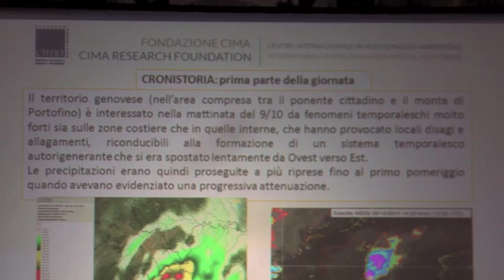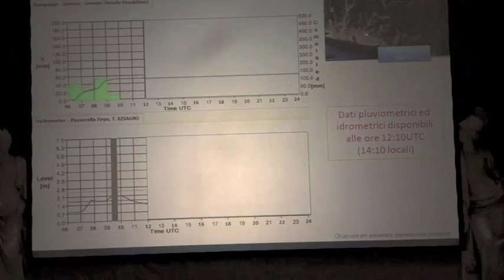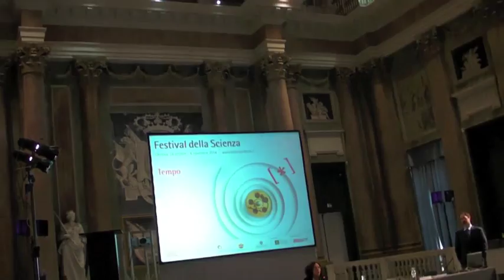Quando la natura spiazza la scienza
Quanti modelli meteorologici avrebbero previsto il picco di precipitazioni nella sera del 9 ottobre scorso, quando su Genova si sono riversati fino a 140 millimetri di pioggia in una sola ora? Nessuno, secondo le simulazioni post evento realizzate dal progetto Drihm, Distributed research infrastructure for hidro-meteorology, e coordinato dalla fondazione Cima, Centro internazionale in monitoraggio ambientale.